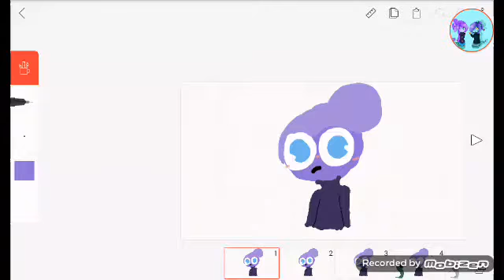Comment what i should do in the comments